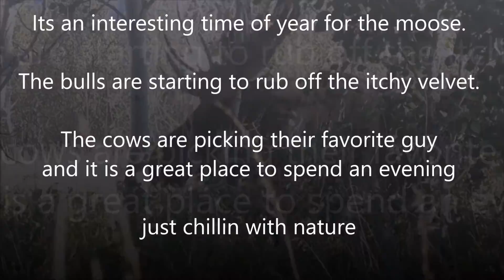Dancing Moose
Cow moose playing in water
bulls rubbing velvet